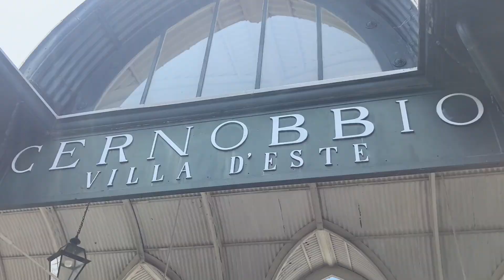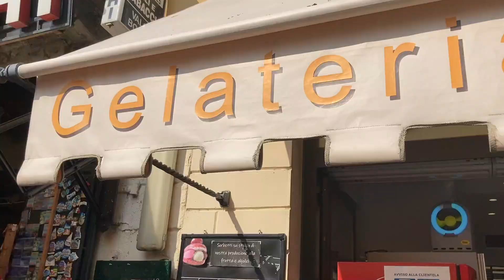Unpredictable Travels - LGBTQ Couple visits Lakes in Northern Italy!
This month, Naudia and Serena (@Our Unpredictable Life ) visit some of the most beautiful lakes in Northern Italy.
Introducing Unpredictable Travels, a new vlog series featuring one of our favorite LGBTQ+ couples, Naudia and Serena!

Naudia and Serena are the amazing faces behind @Our Unpredictable Life, and the newest addition to our channel. Naudia and Serena are a lesbian couple currently living in Milan, Italy. They document their travels around the country and their life as an LGBTQ+ couple. We love them and are so excited to share their adventures with you!

| YouTube: @Our Unpredictable Life